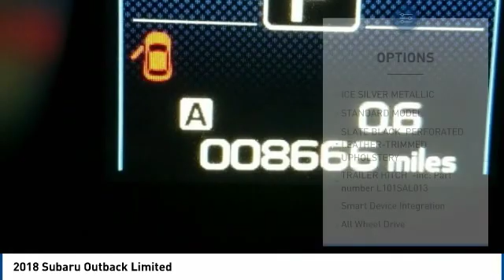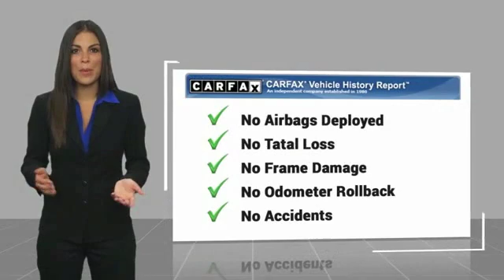2018 Subaru Outback 2018 Subaru Outback Limited FOR SALE in State College, PA 15976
Stop in today for a test drive of this U 2018 Subaru Outback

Stocker Subaru
1454 Dreibelbis Street

CARFAX One-Owner. Clean CARFAX. 2018 Subaru Outback 2.5i Limited AWD CVT Lineartronic 2.5L 4-Cylinder DOHC 16VWe at Stocker Chevrolet appreciate your time and understand you have better things to do than shop for a new Chevrolet. That s why we price our online vehicles well below market averages! We want you to feel confident your not overpaying when you purchase your new Chevrolet at Stocker Chevrolet. Come in today and see why Stocker Chevrolet is the fastest growing Chevrolet dealerships in PA! Recent Arrival! 25/32 City/Highway MPGCall or email today to make an appointment with one of our GREAT GREAT sales professionals who will show you how easy it is to buy your new Chevrolet from Stocker Chevrolet!